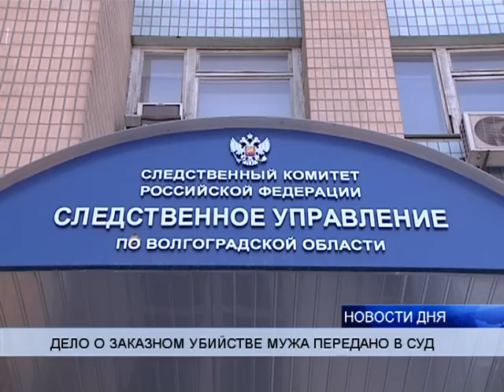ДЕЛО ЖИТЕЛЬНИЦЫ ФРОЛОВО, ЗАКАЗАВШЕЙ МУЖА, ПЕРЕДАНО В СУД